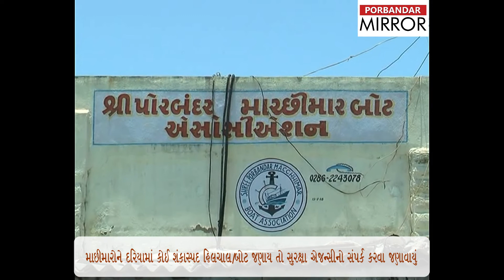Porbandar Mirror:Alert on the possibility of attack and infiltration on the coast of Gujarat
દેશ વિરોધી તત્વો દ્વારા ગુજરાતમાં ઘૂષણખોરી કરવામાં આવે તેવી આશંકા કોસ્ટગાર્ડ દ્વારા વ્યક્ત કરવામાં આવી છે.

આભાર.